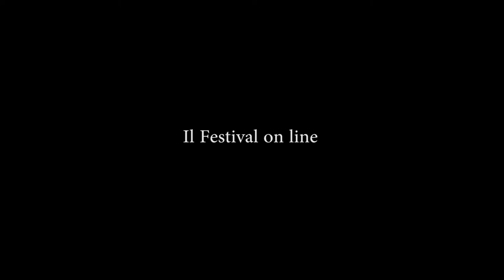Bologna in Lettere 2020 Double bind Jacopo Curi Enea Roversi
DOUBLE BIND
Jacopo Curi / Enea Roversi